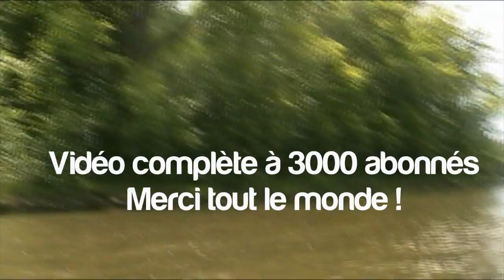Vidéo IRL Aiekillu - 3000 abonnés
Un petit aperçu de la vidéo IRL prévue pour les 3000 abonnés, ça passe vite ^^ Merci à toutes et à tous !
Musique autorisée par Dan Bull:
Skyrim Dawnguard Rap - Dan bull